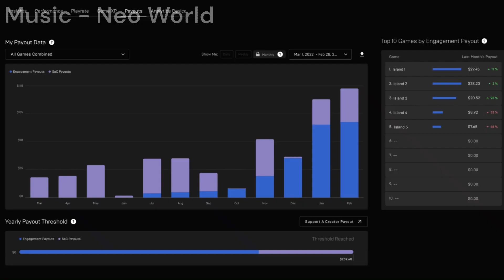How Only Up! in Fortnite is Making MILLIONS!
Only Up! is a 3d platformer inspired by other games like Getting Over It or PogoStuck. It makes since that with the release of a free Fortnite version, people who didn't want to pay for the original would prefer it. But allegedly this map is on track to make MILLIONS of dollars. It peaked at 105k players, which is 10x that of regular OnlyUp!

Originally I was going to upload a short today but when I got this idea I knew I had to make it. Hope yall like it. (Also I'll upload the short next Friday)

00:00 - Intro
00:47 - OnlyUp!
01:25 - Fortnite OnlyUp!
02:01 - Conclusion
02:32 - Outro